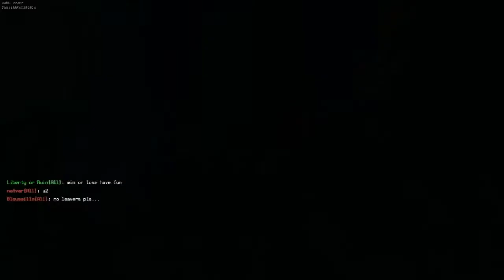Super MNC 69: Tank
Super Crossfire
Map: Grenade 3.14
Leavers or AFK:none
Solo Queue

Tracks:
August Burns Red / Meridian
Demon Hunter / Sixteen
Dark Tranquillity / Winter Triangle
Apocalyptica / Life Burns!
Atreyu / Slow Burn